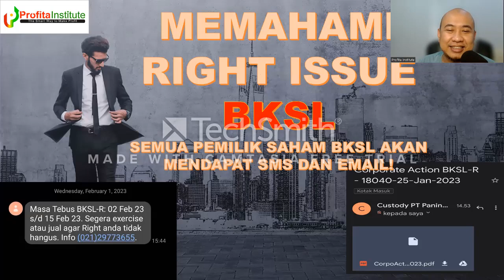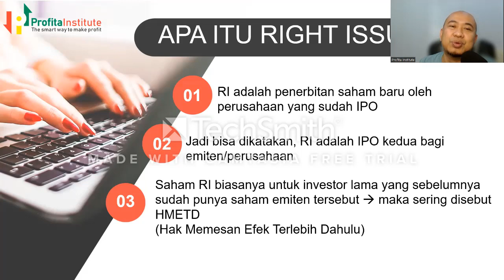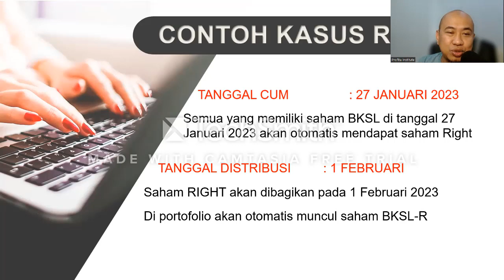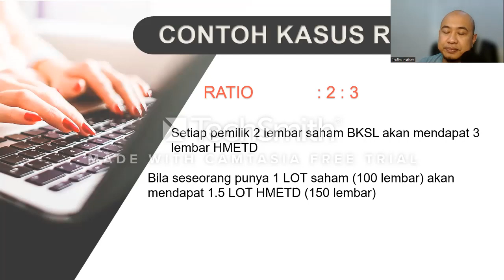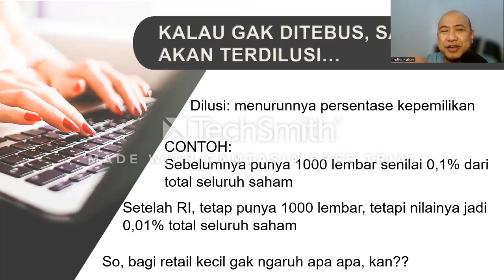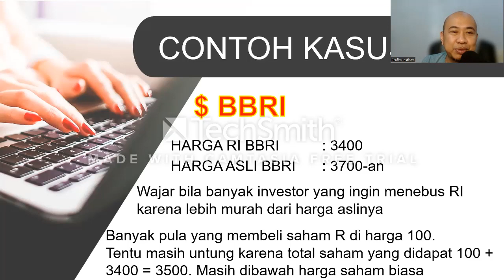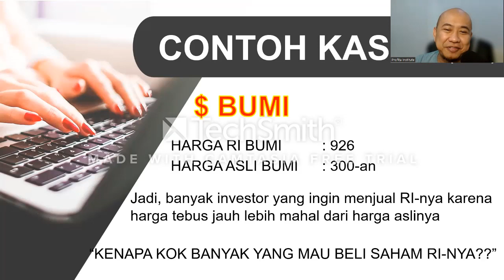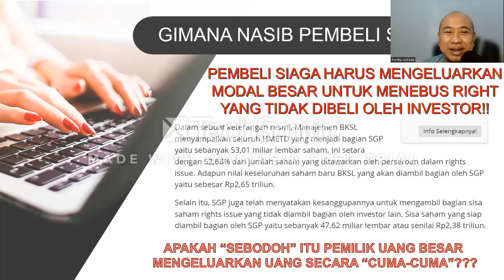MEMAHAMI RIGHT ISSUE BKSL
Saham BKSL melaksanakan Right Issue. Banyak trader pemula yang belum paham tentang RUGHT ISSUE ini, sehingga kaget saat mendapat SMS atau email dari sekuritas.